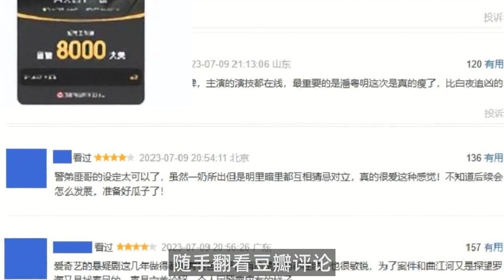扫黑剧再出“王炸”！连续2天榜单第一，全员选角完美